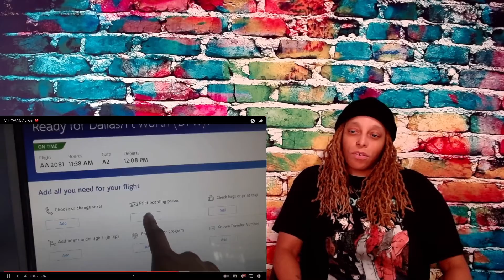I’M LEAVING JAY! 💔 | SWAYY N JAYYY | UNSOLICITED TRUTH REACTION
Purchase My New Book

~SHOP UNSOLICITED~
*STORE LINK*